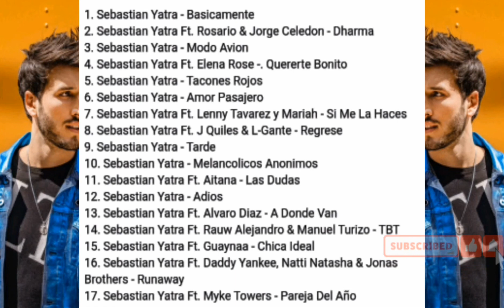Sebastian Yatra - Dharma (Cover + Tracklis) (Album)